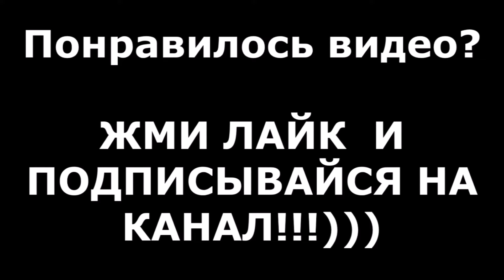ЗАМЕНА ОГНЕУПОРНЫХ ШАЙБ ПОД ФОРСУНКАМИ. PEUGEOT 1.6HDI. ПРАВКА ПОСАДОЧНОЙ ПЛОСКОСТИ ПОД ФОРСУНКУ.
Устанавливается новая шайба под форсунку на двигателе 1.6 hdi DV6C/DV6D. Медные шайбы под форсунки желательно менять каждые 60-100 тыс.км. Иногда приходится осуществлять ремонт форсунок или замену форсунок из-за прогорания уплотнения форсунок. Замена шайб под форсунками 1.6 hdi может доставить много проблем, если не знаешь как снять форсунки, как производится правка посадочной плоскости под форсунку  и как развоздушить топливную систему. Часто при замене шайб под форсунками приходится заменить штекер проводки или требуется замена шланга обратки топлива. Также во время замены колец форсунок важно правильно установить и зажать форсунки. Медное кольцо форсунки используется один раз, после ремонта форсунок или замены ремкомплекта форсунок медные шайбы под форсунки Пежо 1.6 hdi устанавливаются новые. Бывают случаи, когда для замены форсунка медная шайба нужно использовать съемник дизельных форсунок.
В данном видео мы рассмотрим процесс ЗАМЕНЫ ОГНЕУПОРНЫХ ШАЙБ ПОД ФОРСУНКАМИ PEUGEOT PARTNER 1.6HDI 66KW. Замену уплотнителей форсунки пришлось производить из-за прогорания уплотнительной шайбы под форсункой. Из-за этого выхлопные газы пробивались в подкапотное пространство, расплавляя декоративную накладку двигателя. Это, в свою очередь, привело к "обрастанию" пластиком форсунок. Плюс выхлопные газы в большом объёме попадали в салон, что вызывало дискомфорт у пассажиров.

 В видеоролике будут рассмотрены такие операции как:
-снятие/установка топливных форсунок 1.6HDI
-правка посадочной плоскости колодцев под форсунки 1.6HDI
-замена сальников колодцев под форсунки 1.6HDI
-замена прокладки клапанной крышки (усилие зажатия болтов - 10Nm) 1.6HDI
-замена шпилек крепления форсунок 1.6HDI
После просмотра данного видео вы сможете самостоятельно произвести такие операции как:
- ремонт форсунок 1.6HDI
- замена форсунок 1.6HDI
- чистка форсунок 1.6HDI
- как снять форсунки 1.6HDI
-  снятие форсунок 1.6HDI
- замена шайб форсунками 1.6HDI
- замена уплотнителей форсунок 1.6HDI
- развоздушить топливную систему1.6HDI
- заменить штекер проводки 1.6HDI
- замена шланга обратки топлива 1.6HDI
- правка посадочной плоскости под форсунку 1.6HDI
В том числе сможете сами снять и после установить:
- форсунки двигателя 1.6HDI
- форсунки 1.6HDI
- форсунки дизель 1.6HDI
- форсунка топливная 1.6HDI
- форсунка дизельная 1.6HDI
- кольцо форсунки 1.6HDI
- ремкомплект форсунок 1.6HDI
- уплотнительные форсунки 1.6HDI
- шайба форсунки 1.6HDI
- обратка форсунок 1.6HDI
- форсунка common rail 1.6HDI
- форсунка топлива 1.6HDI
- шайба под форсунку 1.6HDI
- медные шайбы форсунок 1.6HDI
- уплотнитель форсунки 1.6HDI
- топливный аппаратура 1.6HDI
- форсунка медная шайба 1.6HDI
- медные шайбы под форсунки1.6HDI

ЗАМЕНА ОГНЕУПОРНЫХ ШАЙБ ПОД ФОРСУНКАМИ PEUGEOT 1.6HDI
REPLACING THE REFRACTORY WASHERS UNDER THE NOZZLES PEUGEOT 1.6HDI
AUSTAUSCH DER FEUERFESTWASCHMASCHINEN UNTER DEN DÜSEN PEUGEOT 1.6HDI
WYMIANA OGNIOSZCZELNYCH MYJEK POD WTRYSKAMI PEUGEOT 1.6HDI
ЗАМІНА ВОГНЕТРИВКИХ ШАЙБУ ПІД ФОРСУНКАМИ PEUGEOT 1.6HDI